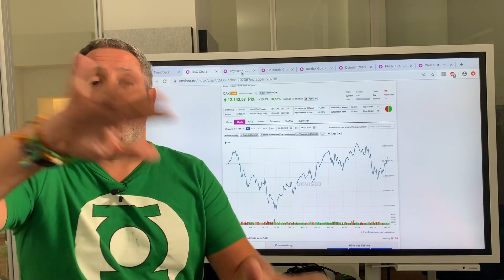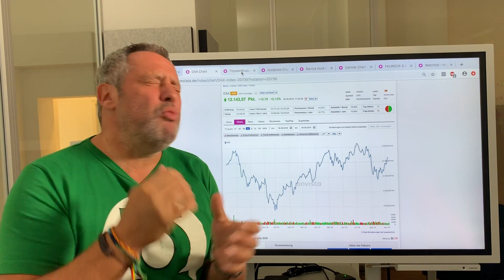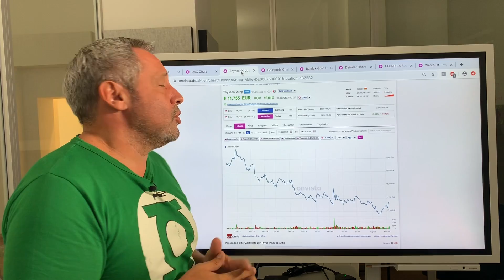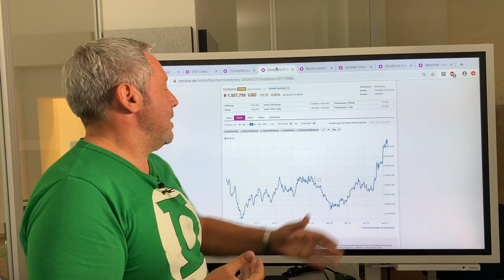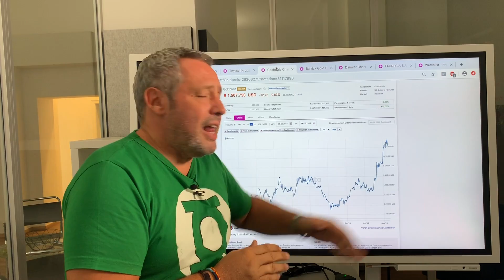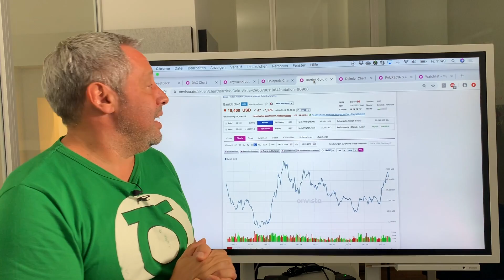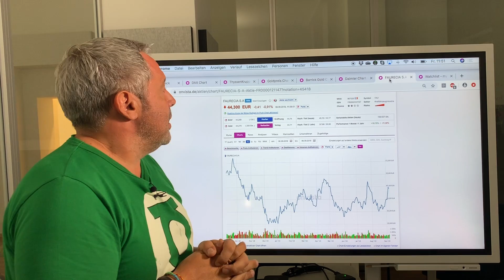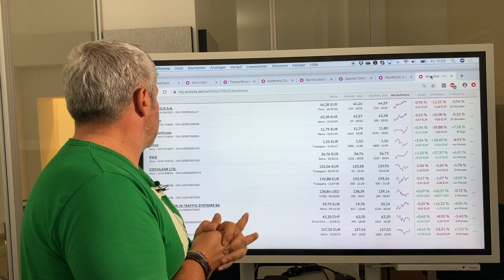Gold: Chance oder Risiko? - Zwei neue Werte für die Watchlist - Mahlzeit, der Börsenhappen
Mahlzeit, der Börsenhappen täglich zum Mittag.
In der heutigen Folge Mahlzeit spricht Redaktionsleiter Markus Weingran über die Entwicklung im Brexit, Gold und Goldaktien und ThyssenKrupp.

Mahlzeit Gewinnspiel:

Gewinnen Sie ein HULK T-Shirt, was Sie dafür tun müssen?

1. Kommentieren Sie unter diesem Video bis Ende dieser Woche (06.09.19) eine Aktie.
2. Die Aktie die bis zum zum 30.September 2019 die beste Performance hatte gewinnt das T-Shirt
3. Wenn mehrere die Siegeraktie kommentiert haben wird gelost